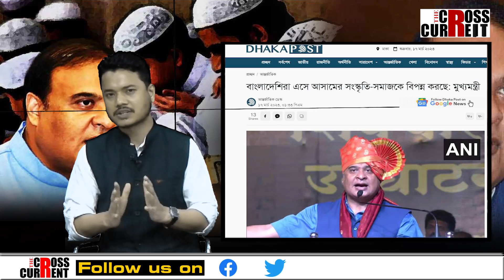আধুনিক ভাৰতত ঠাই নাই মাদ্ৰাছাৰ। কৰ্ণাটকত মাদ্ৰাছা বন্ধ কৰিব হিমন্ত বিশ্ব শৰ্মাই।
আধুনিক ভাৰতত ঠাই নাই মাদ্ৰাছাৰ। কৰ্ণাটকত মাদ্ৰাছা বন্ধ কৰিব হিমন্ত বিশ্ব শৰ্মাই। বাংলাদেশীয়ে ধ্বংস কৰিছে অসমৰ সংস্কৃতি।